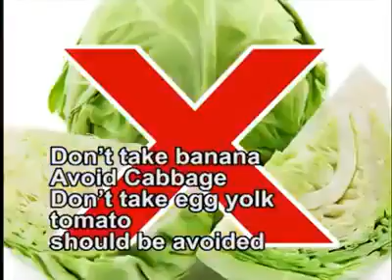Kidney healing ayurveda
Kidney kidney ayurveda